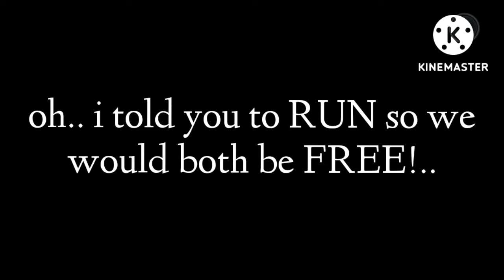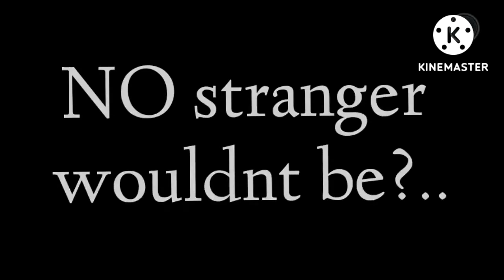the hanging tree//inspired//not my audio//nor idea